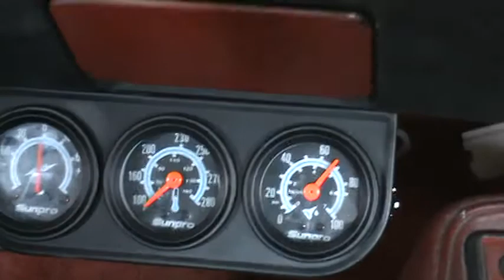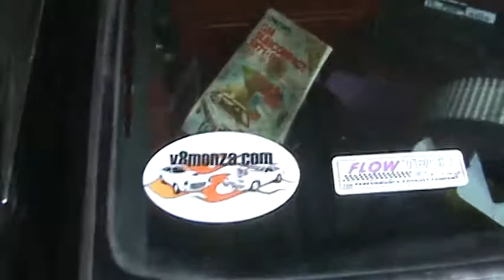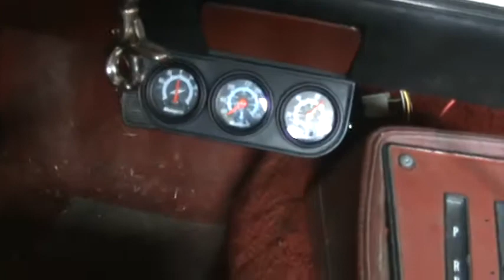1979 chevy monza spyder zo1 #3